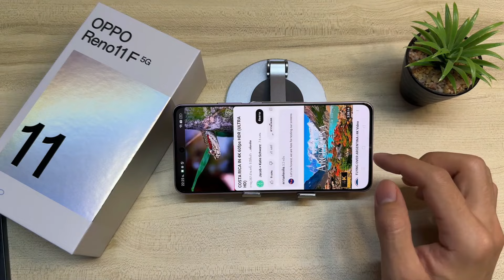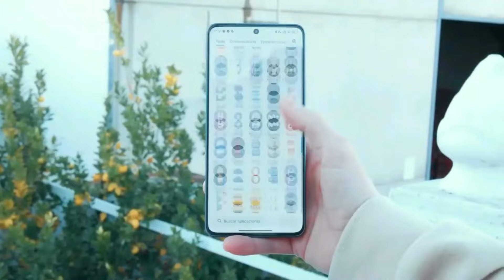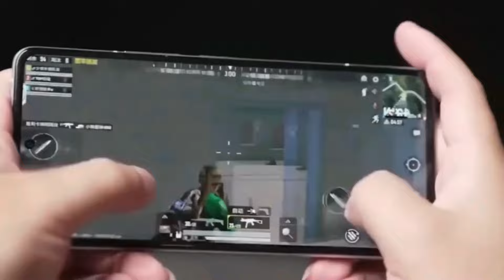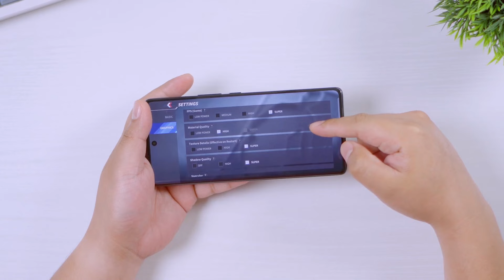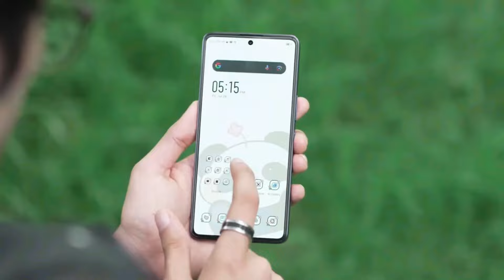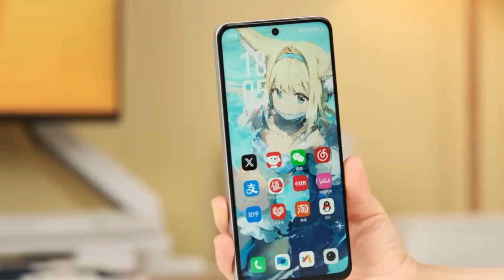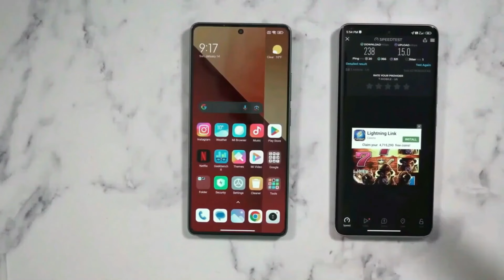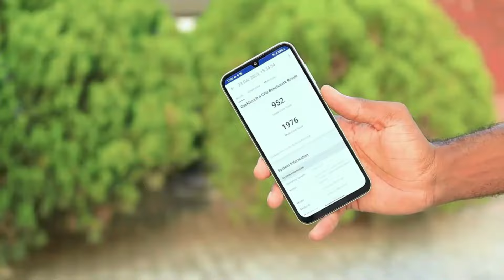BARU RILIS! HP 3 JUTAAN PALING GANAS 2024 - SNAPDRAGON 8+ GEN 1, RAM 12/256 GB!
"link pembelian"